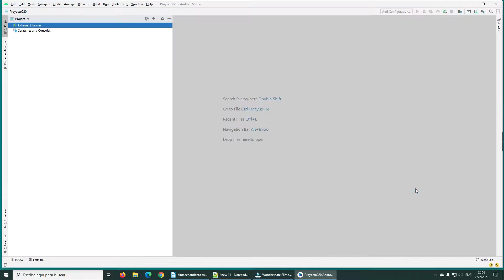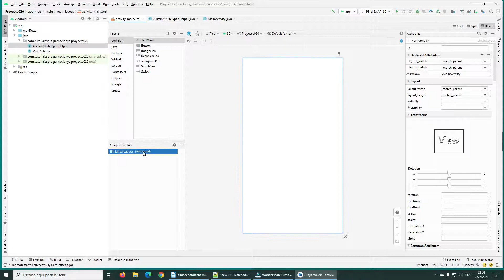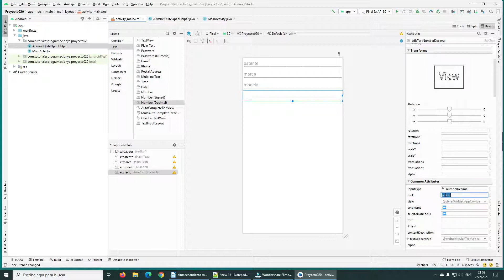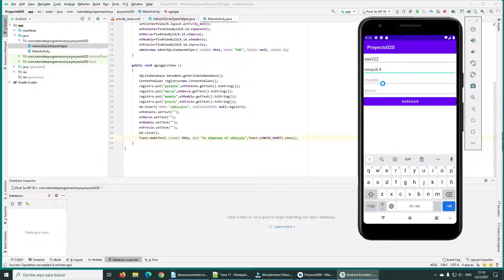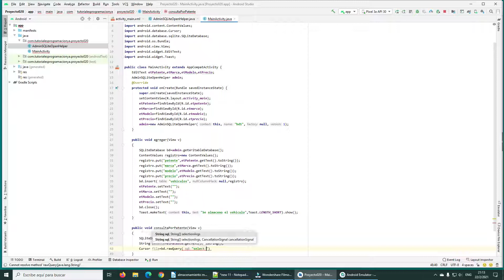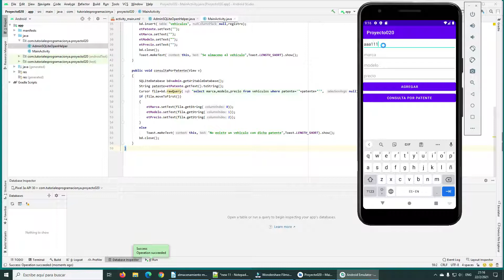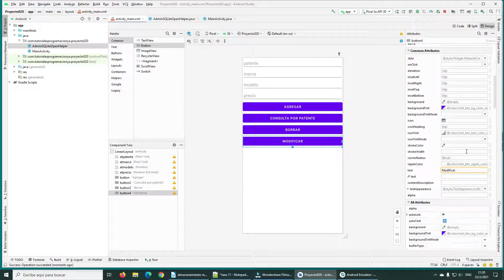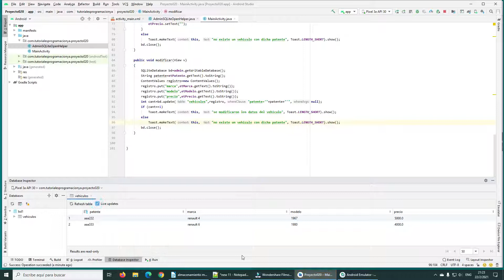Curso de Android con Java: Almacenamiento mediante la base de datos SQLite